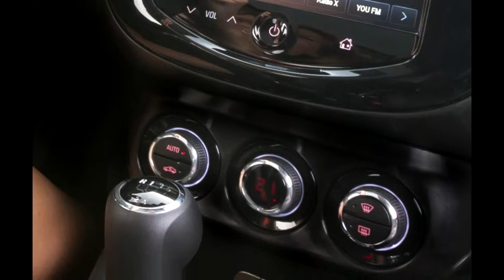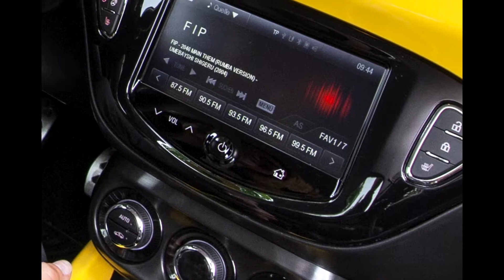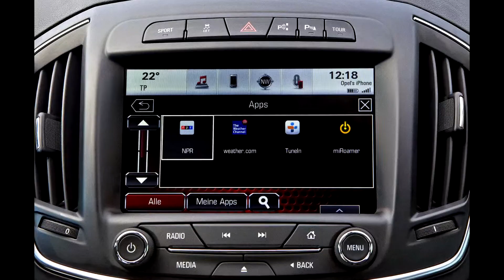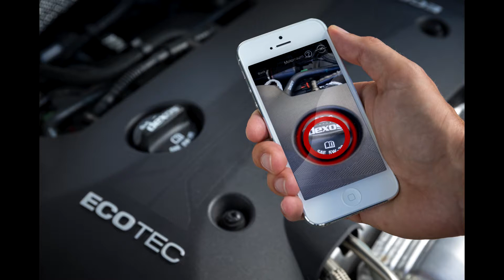2018 OPEL Connectivity SlideShow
1. 4G LTE connection: With OnStar 4G LTE, the car becomes a powerful, mobile wi-fi hotspot, giving easier access to apps and services that require a high-speed cellular or data connection, for up to seven mobile devices.
2. Emergency services: No matter what kind of trouble a driver encounters out on the road, OnStar is there to help. If the airbag deploys, OnStar is alerted automatically. As soon as the OnStar button is pressed, the driver is connected to the emergency call center and an OnStar advisor will send help to the vehicle.
3. Remote link: Drivers can remotely control and connect to their vehicle with the OnStar RemoteLink mobile app. They can view oil life and tire pressure info on their smartphone, and lock or unlock their vehicle via smartphone remote control. Destination addresses can be sent immediately to the on-board navigation system.
4. Stolen vehicle assistance: If a vehicle is ever stolen, OnStar can work with the police to recover it quickly and safely.
5. Roadside assistance: If drivers find themselves stranded, they are never alone. Whether it is an empty gas tank or a flat tire, a push of the emergency button is all it takes for OnStar to send help to the scene.
6. Vehicle diagnostics: OnStar sends a monthly Vehicle Diagnostics email with the most important vehicle data and information. A diagnostic check can be requested at any time at the push of a button.
7. Remote services: Drivers never have to worry about locking their keys in the car again. They just have to call OnStar, where an advisor will verify their account and send a signal to their vehicle to unlock the doors. Destination addresses can be sent immediately to the on-board navigation system by pressing the OnStar button, or via the RemoteLink app.
Opel and OnStar: The Next Level of Vehicle Connectivity